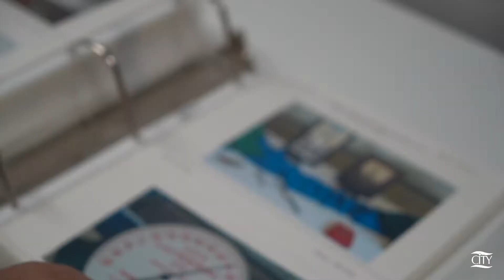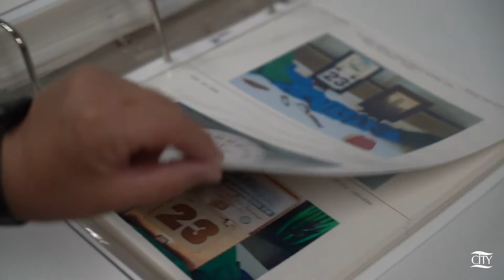Marie Suhr's CITY Story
“The Wetlaufer family cares about their employees and we matter,” Marie said. “It’s the people that make a difference here. Everybody is nice and friendly, and we try to do the best we can.”

Since her start 18 years ago(in 2020), she has become CITY’s longest-tenured production employee and prides herself on knowing every part of the operation. Marie also knows about CITY's right history and has collected over 300 CITY items, some almost 100 years old.